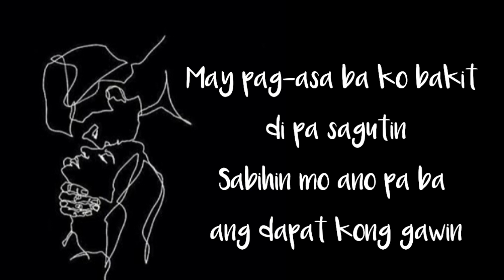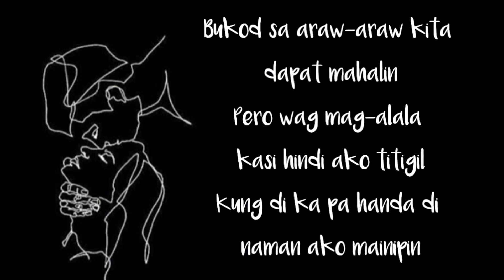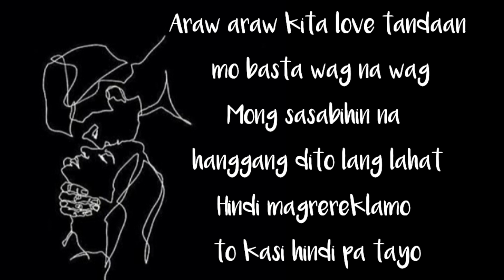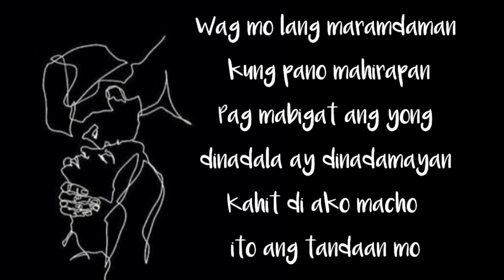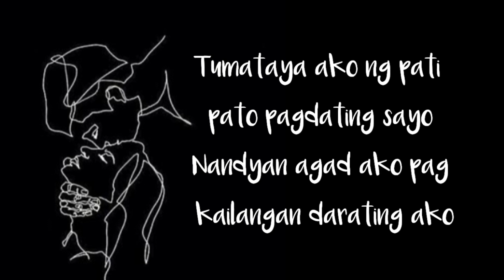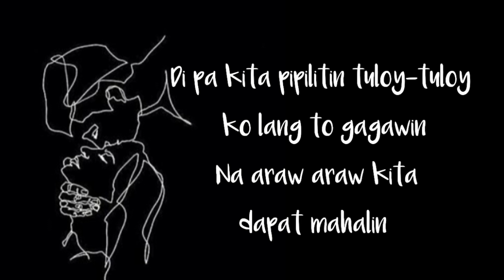Araw Araw Love - Flow G (Lyrics)